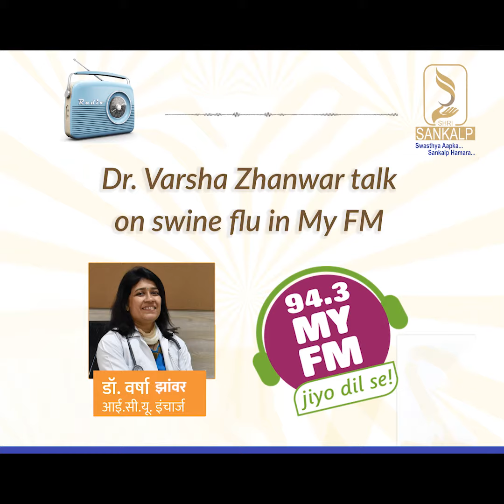Swine Flu Awareness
Dr. Varsha Zhanwar talks about Swine flu awareness with RJ Animesh in 94.3 My FM.